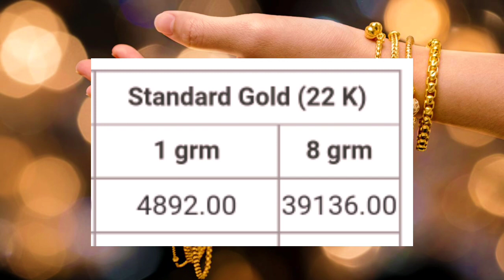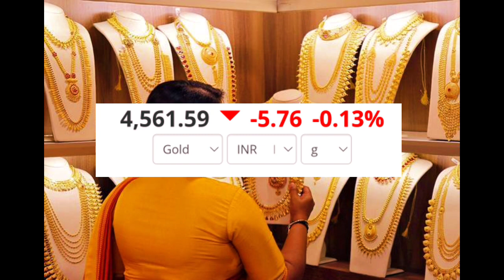சற்றுமுன் தங்கம் விலை நிலவரம் | 16-11-2022 | Gold rate today | Gold price today | Gold rate in Tamil